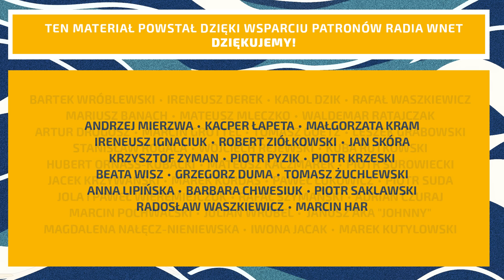Prof. Mieczysław Ryba: Hołownia się gubi. Tusk zaś cieszy się z jego kryzysu i osłabia marszałka